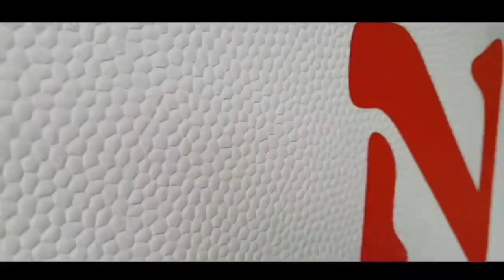#29 on se fait arrêter par la police en Italie ‼👮‍♂️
Nos amis voyageurs